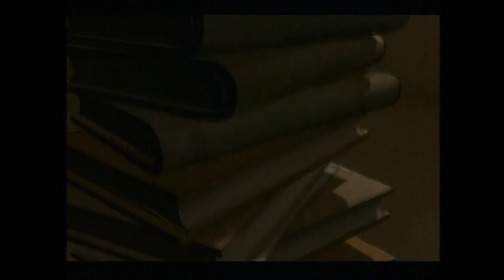Fingers In The Noise - Echo System (8 Four Remix)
LP : Echo System [did-065] (2012). Written & Produced By Laurent Bisch. Remixed By 8 Four.